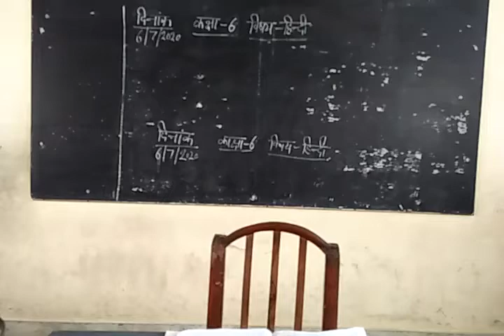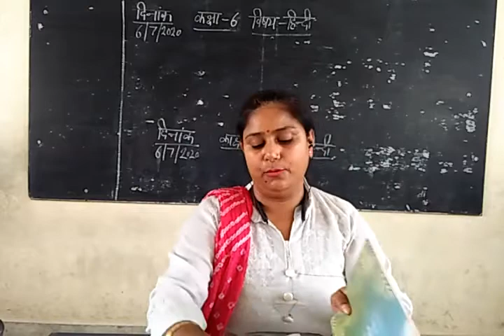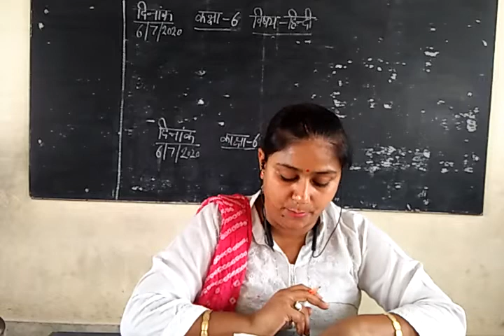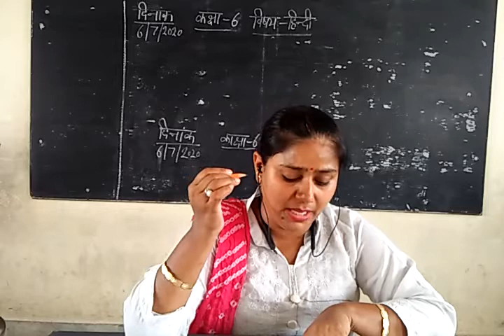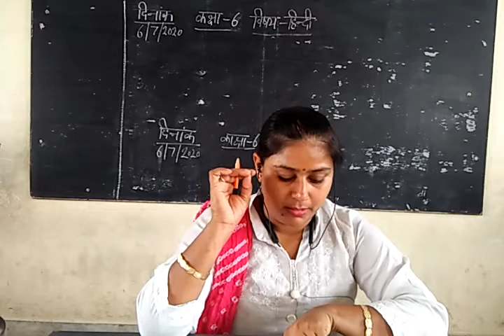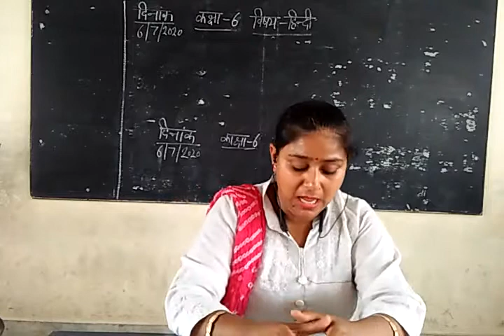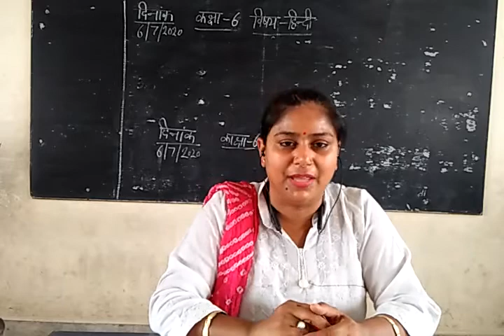Hindi Class VI 06 07 2020